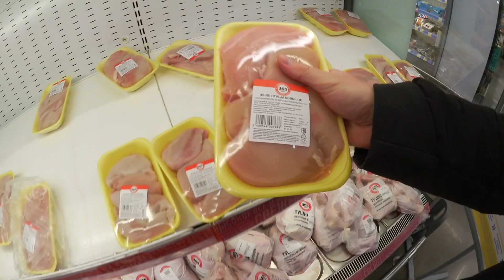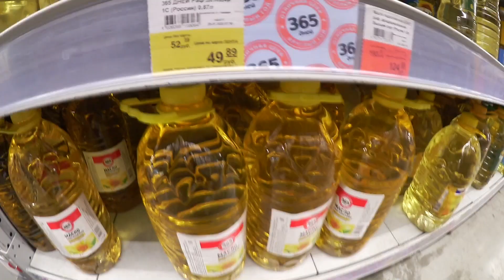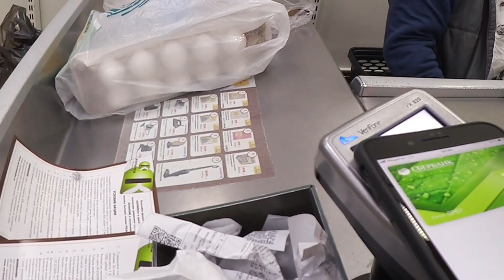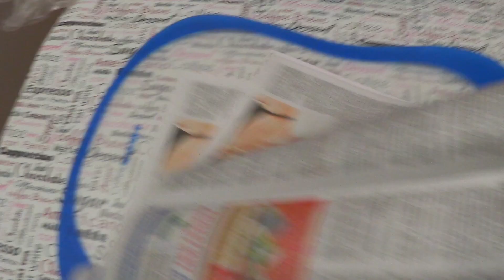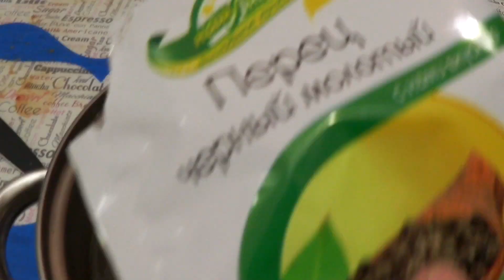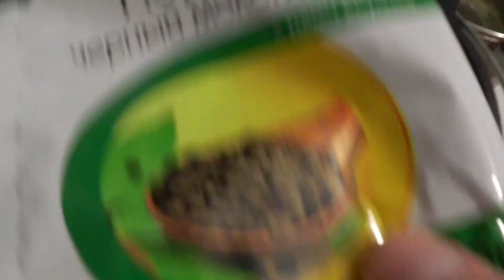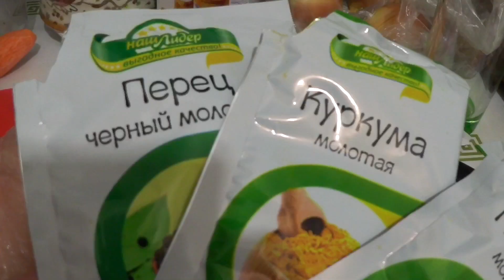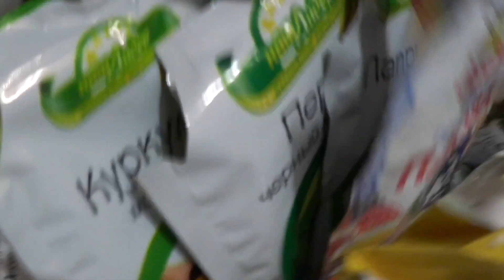ВЫЖИВАНИЕ ПП на 1000 РУБ ЗИМОЙ в СИБИРИ / Закупка продуктов / День 1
Все привет, дорогие друзья! С вами Митя Хэд, канал Читмил, доставайте ништячки, присаживайтесь поудобней и давайте начинать! Сегодня 2 февраля 2020 года и я начинаю выживание на 1000 руб в Сибири! Вначале я хотел попробовать выжить на эти деньги неделю, а потом подумал, зачем себя ограничивать? Будем жить на 1000 сколько получится, пока не кончатся продукты. Цель не просто выжить, выжить можно и на 300! Цель продержаться как можно дольше питаясь полноценно, сбалансированно и более менее правильно, чтобы не навредить здоровью и при этом экономить деньги.
В этом выпуске закупаю продукты на 1000 рублей, настоящая бич закупка и первый день выживания, готовлю первый бомж завтрак, бомж обед и бомж ужин, а так же Уха + малосоленая рыба Горбуша на целую неделю всего за 120 руб!

Мой Инстаграм там я готовлю вкусные штуки, а еще там новые видео выходят каждый день!)
Обзор еды от  канала Читмил (Фастфуд Красноярска).